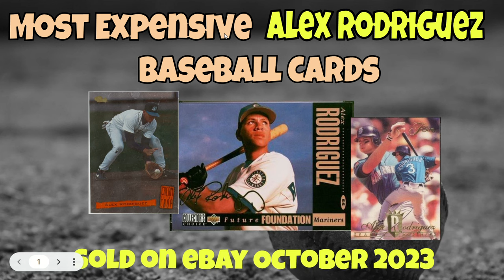Alex Rodriguez Most Expensive eBay Sales Baseball Cards - October 2023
A rundown of the most expensive Alex Rodriguez cards sold on eBay in October 2023.